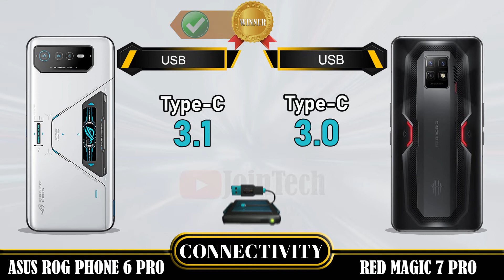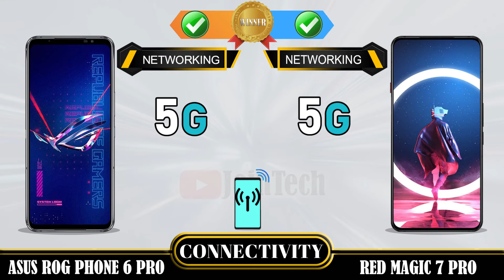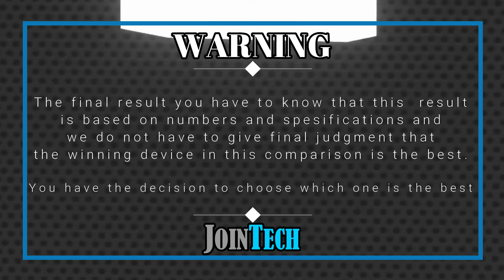ASUS ROG PHONE 6 PRO VS NUBIA RED MAGIC 7 PRO FULL SPECIFICATION COMPARISON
Asus Rog Phone 6 Pro Vs Nubia Red Magic 7 Pro | Comparison | Review | Unboxing | Price | Antutu Score
This is a detail Asus Rog Phone 6 Pro first look as we give a full review with Asus Rog Phone 6 Pro hands on specifications and Asus Rog Phone 6 Pro feature.
You'll see the specs under the cover of the Asus Rog Phone 6 Pro comparison review and Asus Rog Phone 6 Pro unboxing all specs.
Let us hear your Asus Rog Phone 6 Pro first impressions and the different Asus Rog Phone 6 Pro tests you carry out in the comments below. when JoinTech compare it with the Nubia Red Magic 7 Pro.
1. Credit: If i have been used in this video some Google Data( Images, Music, Clip Art and Short Videos etc.) are  just used for illustrative purposes only and nothing.
2. We can not guarantee that the information on this videos is Y900% correct. Please help correct and provide positive feedback.
🔔 Turn on the bell for new upload notification 🔔
Please To:
► Video Content :
00:00 Intro
00:21 Best Display?
01:20 Best Software?
01:35 Best Performance?
02:03 Best Storage?
02:19 Best Main Camera?
02:48 Best Front Camera?
03:13 Best Battery?
03:34 Best Connectivity?
04:14 Best Dimensions?
04:43 Best Price?
04:52 Best Result?
05:06 Outro

Asus Rog Phone 6 Pro  vs Nubia Red Magic 7 Pro full specifications
Nubia Red Magic 7 Pro vs Asus Rog Phone 6 Pro full specifications
Asus Rog Phone 6 Pro vs Nubia Red Magic 7 Pro comparison
Nubia Red Magic 7 Pro vs Asus Rog Phone 6 Pro comparison
Asus Rog Phone 6 Pro vs Nubia Red Magic 7 Pro 7 Pro
Nubia Red Magic 7 Pro Vs Asus Rog Phone 6 Pro